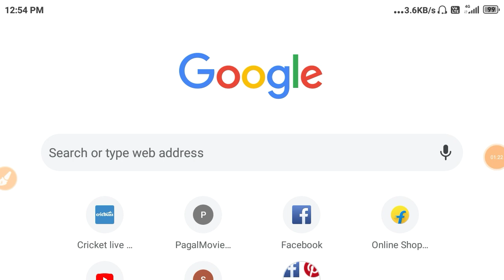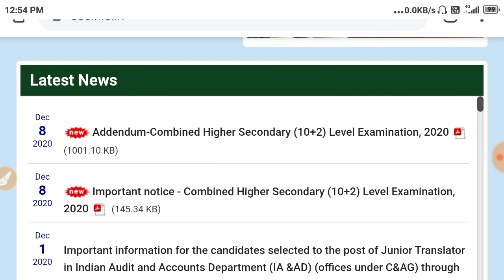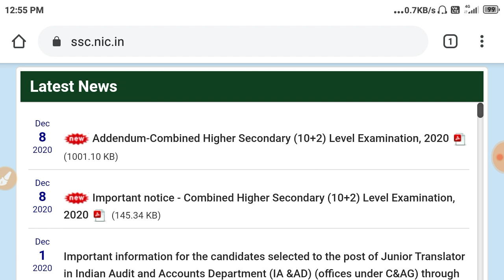Delhi Police constable Answer key कब आयेगी ! Delhi Police constable answer key kab aayegi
दिल्ली पुलिस Result Date आ गई है, Delhi Police constable result kab aayega